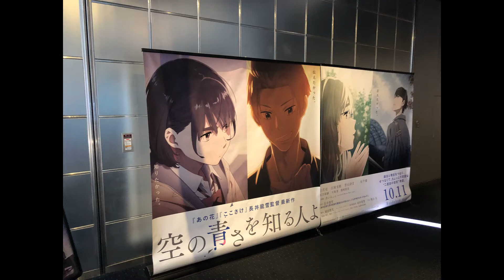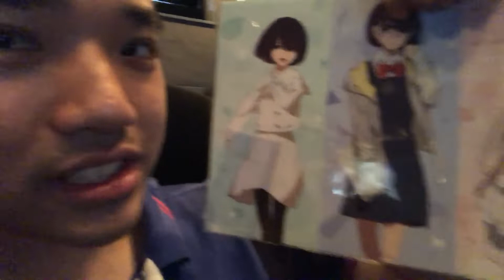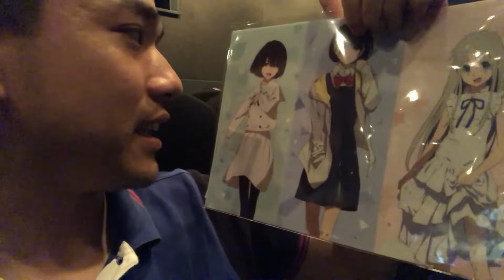Mari Okada DID IT AGAIN!! | Her Blue Sky MOVIE REACTION [空の青さを知る人よ]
空の青さを知る人よ  映画レビュー
知道天空有多藍的人啊 電影評論
Sora no Aosa wo Shiru Hito yo Movie Review

[Yes, I once again informally reviewed this masterpiece by CLOVERWORKS]

From the Staff that worked together on Anohana: The Flower We Saw That Day and The Anthem of the Heart. Another Romance/Drama movie to give us an amazing feel trip. Backed with an amazing musical soundtrack.